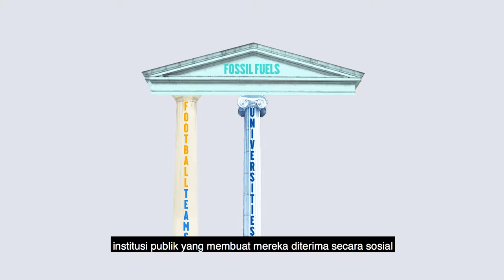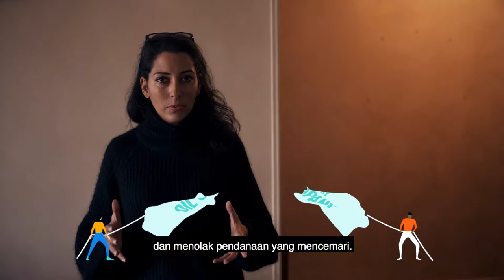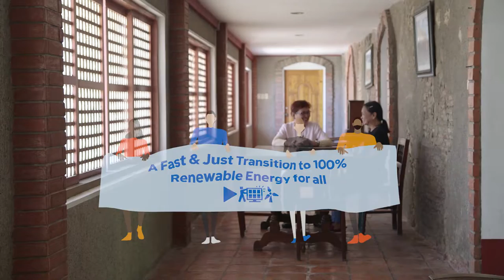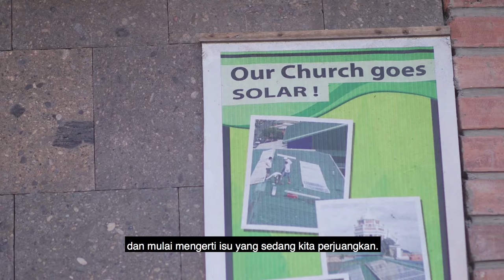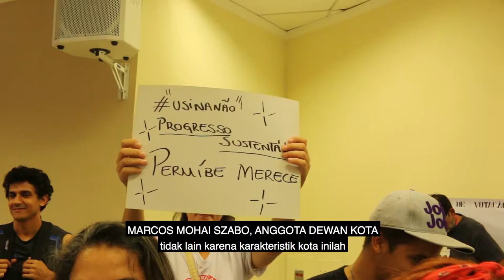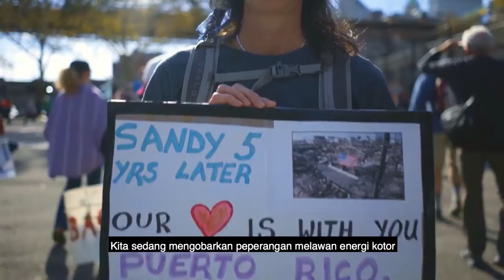Wujudkan Dunia Bebas Energi Fosil - We Can Build a FossilFree World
Bagaimana kami mulai membangun dunia yang bebasenergifosil. Kami membangun dari bawah, mulai dari diri kita sendiri. Tak bergantung pada para pemimpin, tapi dimulai dari kekuatan akar rumput.

Mari wujudkan Indonesia